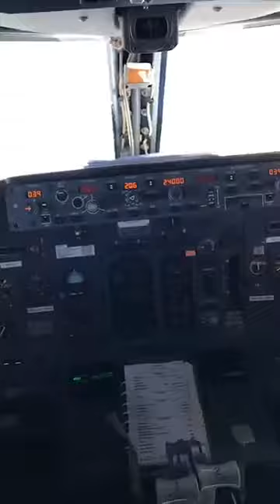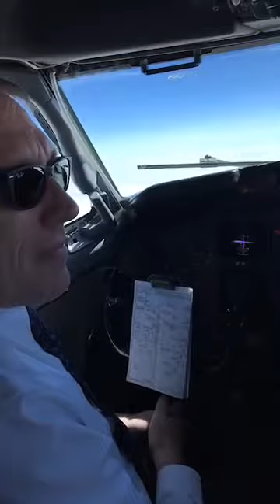Another shot at trying Gogo's flying lab at 27000 feet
Another shot at trying Gogo's flying lab at 27000 feet, Ed Baig testing what us supposed to be better WiFi in planes. Let's see